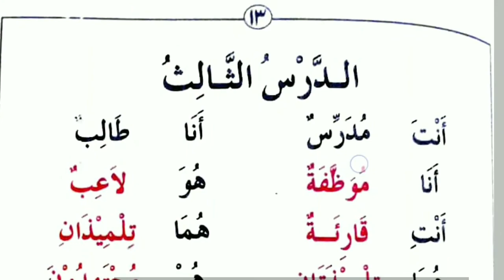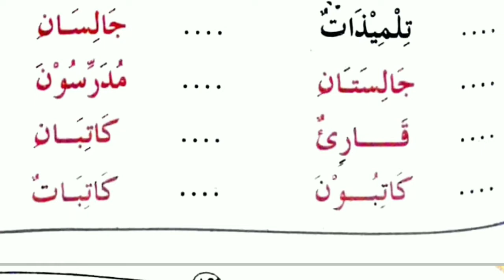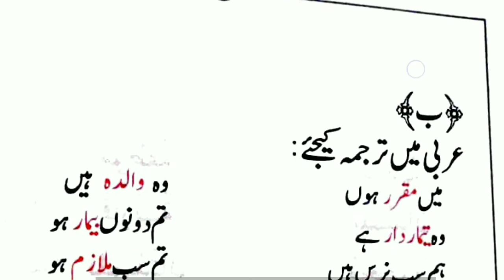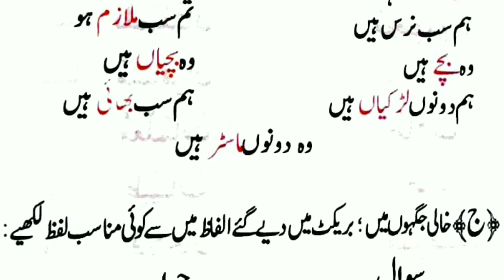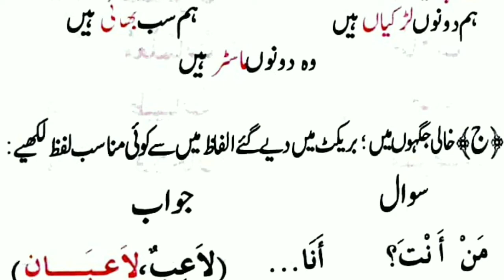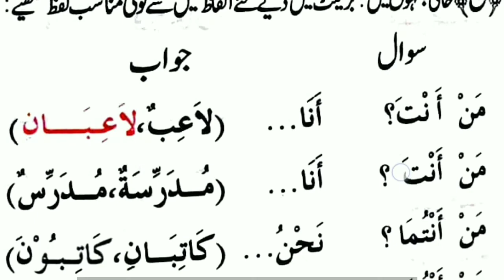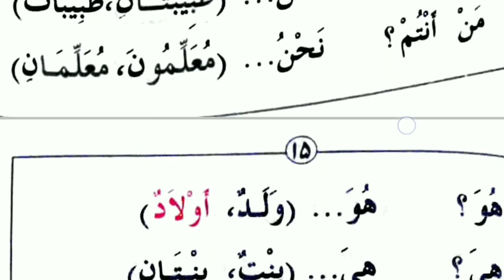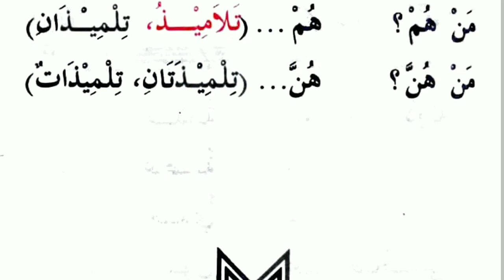Lesson 15|مفتاح العربية الأول |Learn Arabic |Easy way |Miftahul Arabiyyah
*🎤یہ ویڈیو نمبر 15 ھے،*

سلسلہ وار مفتاح العربية مکمل پڑھائی جائے گی، playlist میں تمام ویڈیو ترتیب وار ایک ہی جگہ دیکھ سکتے ہیں

اس لنک پر کلک کیجئے playlist کی تمام ویڈیوز ترتیب وار ایک ہی جگہ مل جائے گی، *ابھی تو بس کچھ ہی ویڈیوز نظر آئیں گی، لیکن جیسے جیسے نئ نئ ویڈیوز اپلوڈ کرتے جاؤں ویسے ویسے ایک ایک کر کے تمام ویڈیوز ترتیب وار ایک ہی جگہ نظر آتی جائیں گی، یعنی playlist اپڈیٹ ہوتا جائے گا*

بہت آسان اسلوب میں عربی سکھانے کی کوشش ہے، إن شاء الله اگر صرف ایک ہی کتاب کو دھیان سے پڑھ لیں ان ویڈیو کے ذریعے تو عربی سے ایک لگاؤ اور تعلق پیدا ہو جائے گا.